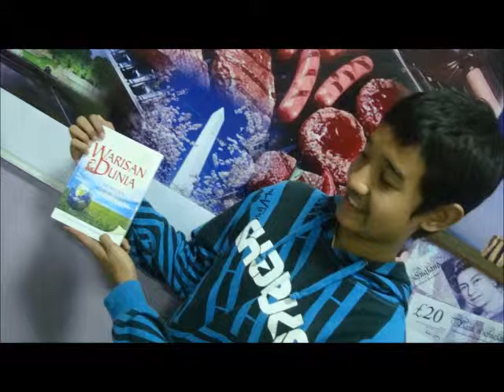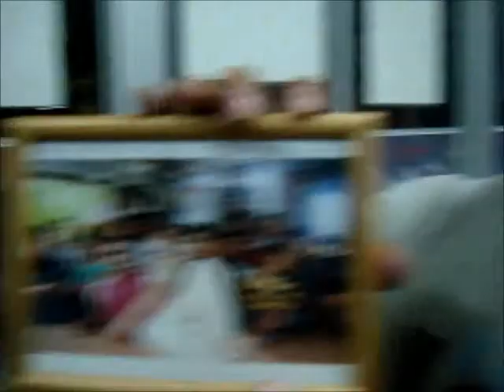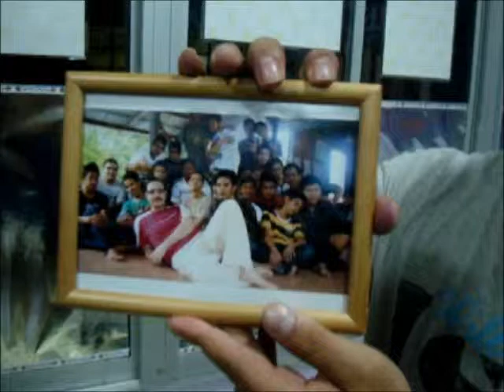acara tukar kado 10C (TA 2010/2011)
Murid-murid Kelas 10C saling bertukar hadiah secara kejutan. Mereka hanya tahu siapa yang akan mereka beri, namun tidak tahu dari siapa mereka akan mendapat hadiah